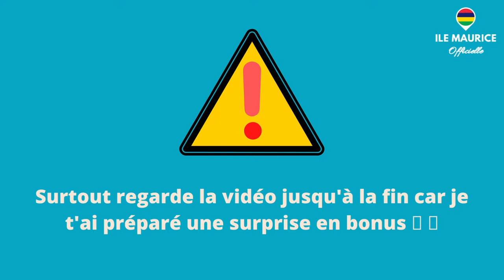25 saveurs et goûts en créole mauricien (pour DÉBUTANTS) : + un BONUS SPÉCIAL